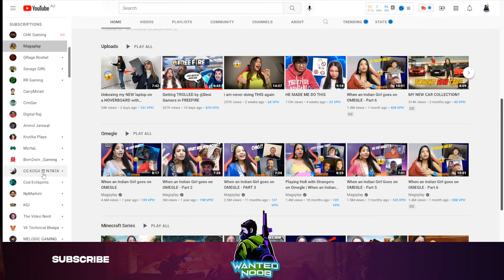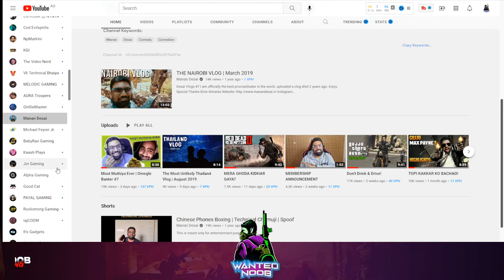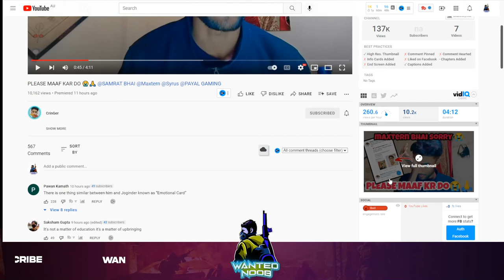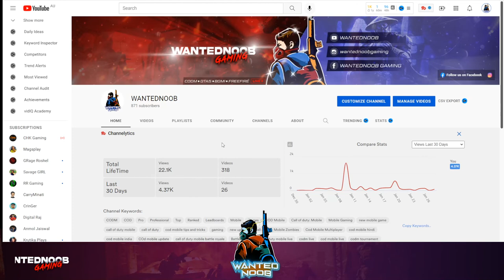Roasting Ke Nam Par Ye Mat Karo Bhialog....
Hello

I am making this video to share my thoughts. I don't have any personal contact or connect to anyone which  I have mentioned  in this video. I don't want to hurt anyone by using there name or channel page on this video.
If you feel that I should not use there name or show there channel page on this video then message me in Instagram i will delete this video.
I am going to tag there channel here so if any of this youtuber see this video and feel like to talk to me about this or any issue with using there name they can contact me.
Love from
WANTEDNOOB

 @CrinGer   @PAYAL GAMING   @MortaL   @Magsplay   @Manan Desai   @Saloniyaapa !!   @CarryMinati   @Maxtern   @SAMRAT BHAI   @Syrus   @Dynamo Gaming